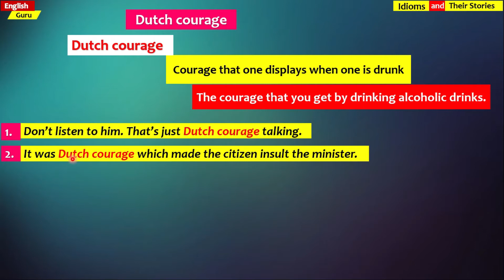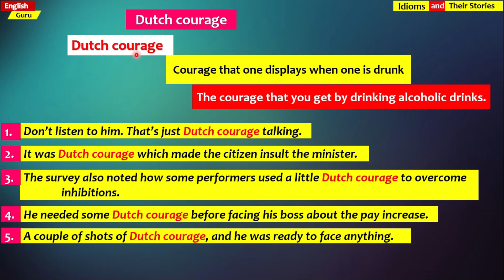Dutch courage - Idiom and it's Story - సులభ తెలుగులో భోధన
What's is the meaning of  Dutch Courage?
Dutch Courage and it's usage in the sentences.
Contextual Examples with
సులభ తెలుగు లో బోధన